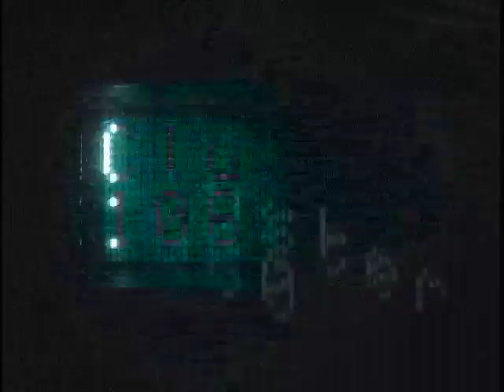Summer Institute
Since 1988, OSC (Ohio Supercomputer Center), an initiative of the Ohio Board of Regents, has offered a unique learning opportunity to Ohio's gifted high school freshmen and sophomores and their teachers.

In just two short weeks, OSC Summer Institute participants experience firsthand the dynamic fields of high performance computing (HPC) and networking. Working in small groups with the guidance of OSC faculty, they contemplate everything from computational chemistry to mechanical engineering, all while applying newly learned programming and visualization skills.

To make the experience well-rounded, OSC invites experts from the science, HPC and networking communities to speak with the students about relevant topics and careers in science.

SI is not just about spending time in the classroom. Students enjoy a day of learning about team building while navigating obstacle and rope courses at the Adventure Education Center. Other fun field trips with a science spin have included visits to OSU's Nuclear Reactor Lab, Wetlands Research Park, MRI Research Lab, Perkins Observatory, and more. Students also get a taste of ca